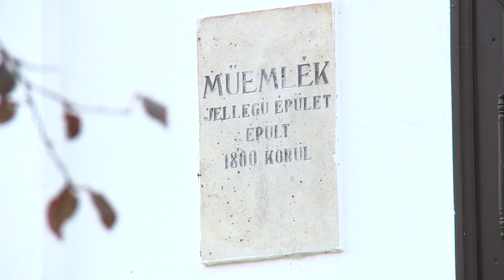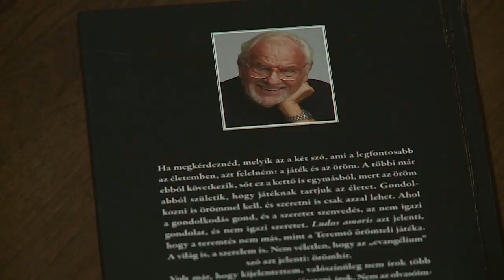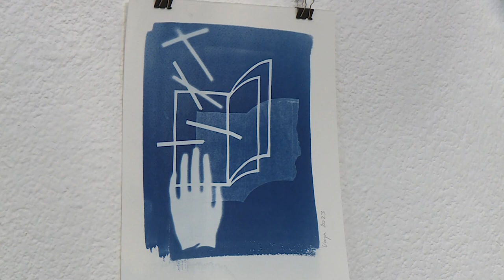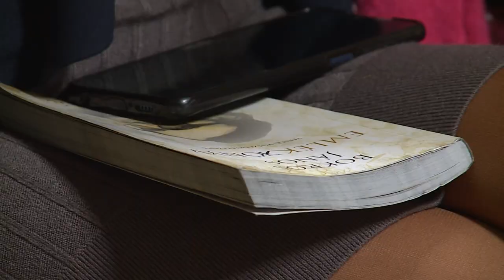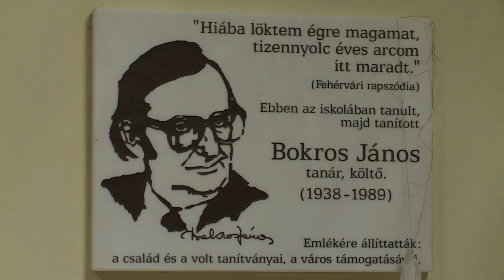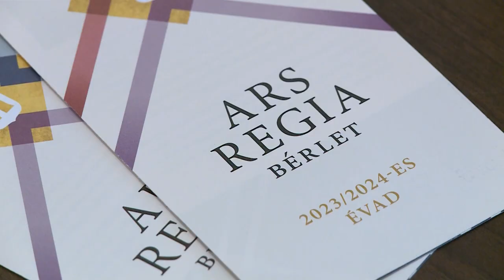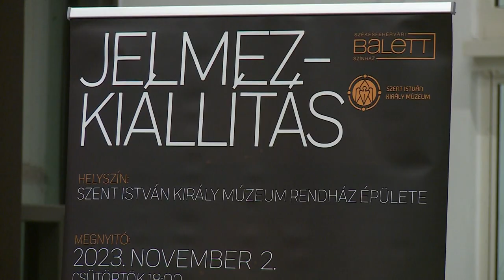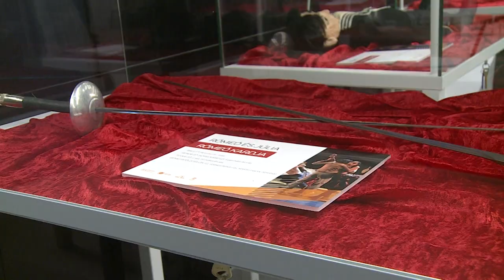231121 Paletta magazin